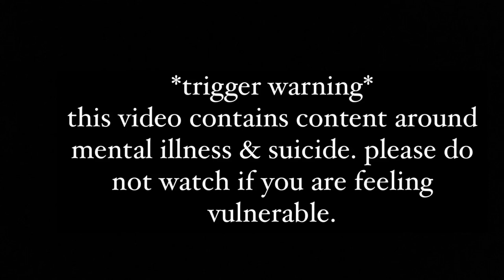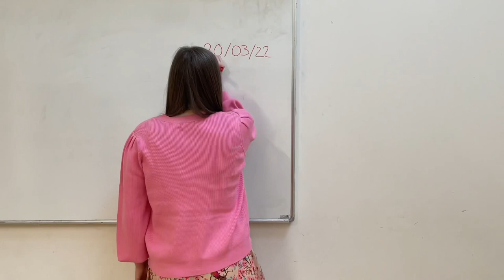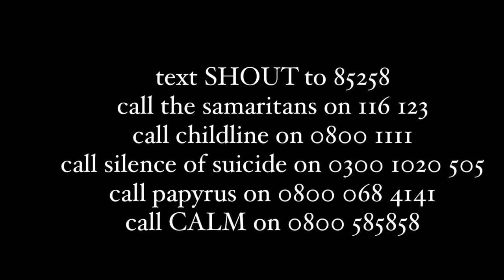Behind Closed Doors❤️‍🩹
Here’s a gorgeous piece that is going in our show this year. It’s the story of a special little girl, who has a very bumpy ride. Home doesn’t feel like home. School doesn’t feel home, but that one teacher who notices the pain she’s feeling, does. “Battling against your mind is like climbing uphill through a field of thorns with no end in sight. Your own thoughts can become so overwhelming & sometimes there feels as if there’s absolutely no way out.” As the years go by, her mind becomes louder and louder, and at times, not continuing to be on this planet called earth, seemed like the only option. Note the word: seemed. Because it’s NOT the only option! There are so many sunsets to see and hugs to have. Laughs with friends and cuddles with puppies. There is always a light at the end of the tunnel, no matter how long the tunnel may be. Remember the reasons you stay.